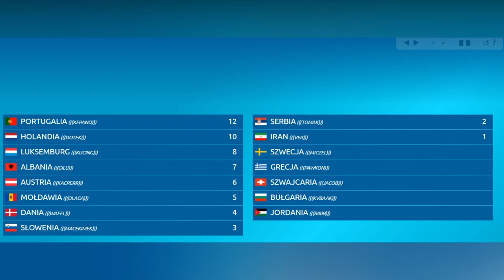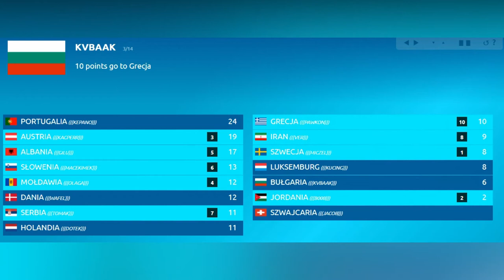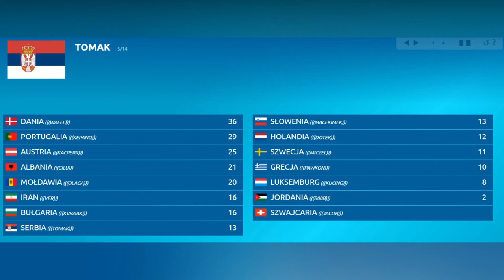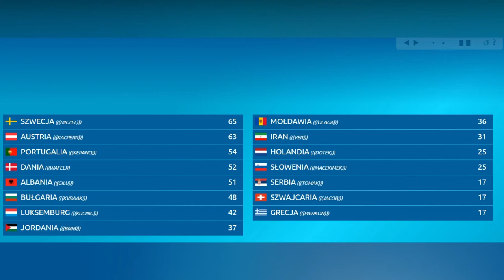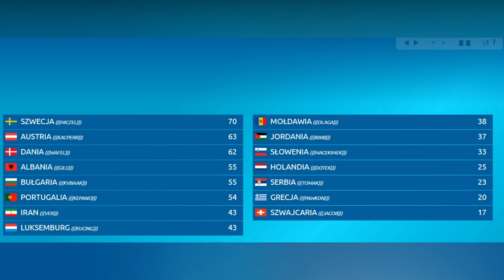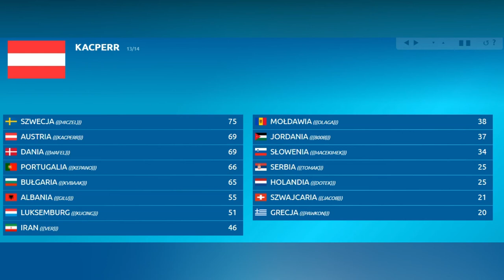SZCZEGÓŁOWE WYNIKI 3. PÓŁFINAŁU 27 EDYCJI NASZEJ EUROWIZJI ZORGANIZOWANEJ W RYDZE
NEBU prezentuje szczegółowe wyniki trzeciego półfinału 27. edycji Naszej Eurowizji organizowanej w Rydze.
*UWAGA* Wyniki te zostały przedstawione w formie filmu tylko i wyłącznie by je zarchiwizować w przypadku ich utraty np. scr, linku itd. Nie miały być one wykonanie profesjonalnie, w oryginalnych tabelkach itd. Są tu dodane tylko z tego powodu, należy nie traktować ich jako część montowanego przez adminów show.